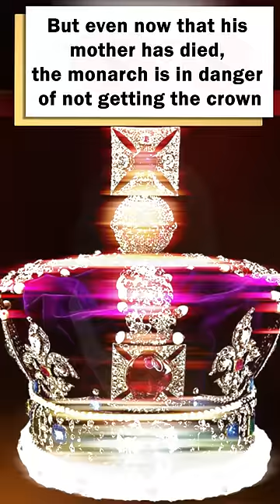The throne can`t go to Charles III!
In this video we will explain why the Throne cannot pass to Charles III! The monarch must be patient. Charles III waited many years for his ascension to the throne.